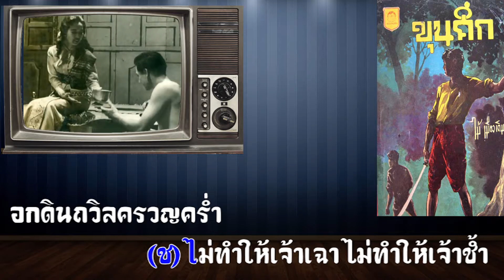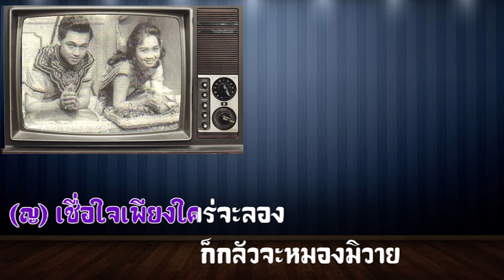ฟ้ารักดิน : มรว.ถนัดศรี สวัสดิวัฒน์ - นงลักษณ์ โรจนพรรณ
ฟ้ารักดิน

คำร้อง : ชาลี อินทรวิจิตร
ทำนอง : สง่า อารัมภีร
ขับร้อง : มรว.ถนัดศรี สวัสดิวัฒน์ - นงลักษณ์ โรจนพรรณ

(ช) อุ่นอารมณ์สมสุขอย่างนี้ มีแต่เราสอง
(ญ) อกดินถวิลลำพอง คิดปอง ฟ้าไกลพาให้ตรม ชวดชมแล้วซมซานเศร้า
(ช) หวั่นกระไร ฟ้าดินใจตรงกัน
(ญ) แต่กระนั้นยังพรั่นมิเบา
(ช) ไม่ทำให้เจ้าเฉา ไม่ให้เจ้าช้ำ อกดินถวิลครวญคร่ำ
(ญ) อกฟ้า ระกำยิ่งกว่า
(ช) ไหว้วอนขอพรเทวา ให้ดิน เสมอฟ้าที

(*) (ญ) ถึงยามราตรี
(ช) ฟ้ามีแสงจันทร์
(ญ) ขอปันแสงจ้า เมตตาให้ฟ้าโลมดิน
(ช) แอบจูบลูบไล้ยุพิน จูบดินด้วยแสงจันทร์ส่อง
(ญ) เชื่อใจเพียงใคร่จะลอง ก็กลัวจะหมองมิวาย
(ช) ทุกทิวา (ญ) ทุกราตรี
(ช) สองชีวี
(พร้อม) มิมีหน่าย ไม่สลาย คลายรักเอย
(ซ้ำ *)

เพลงฟ้ารักดิน เป็นเพลงประกอบละครโทรทัศน์ช่อง 4 บางขุนพรหมเรื่อง "ขุนศึก" จากบทประพันธ์ไม้ เมืองเดิม สร้างเป็นละครโทรทัศน์เมื่อปี พ.ศ.2504 นำแสดงโดย
     กำธร สุวรรณปิยะศิริ   รับบทเป็น เสมา
     อารีย์ นักดนตรี         รับบทเป็น แม่หญิงเรไร
     สมจินต์ ธรรมทัต       รับบทเป็น หัวหมู่ขัน
     ละออ ทองเนื้อดี        รับบทเป็น แม่หญิงดวงแข